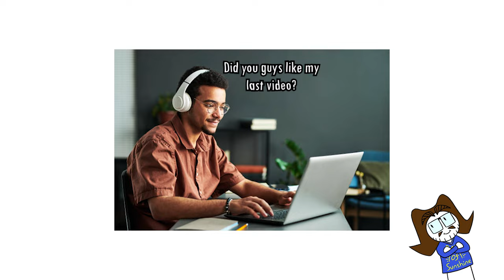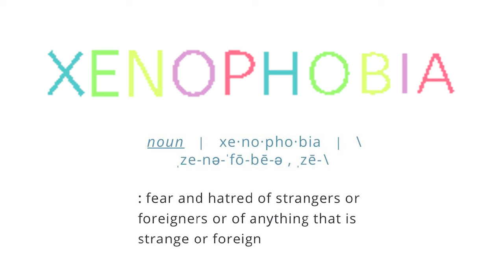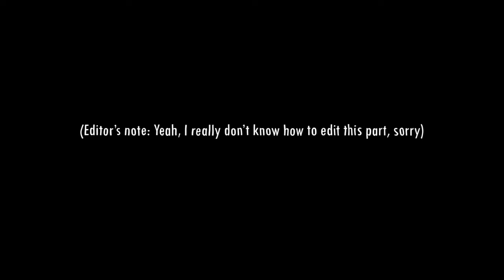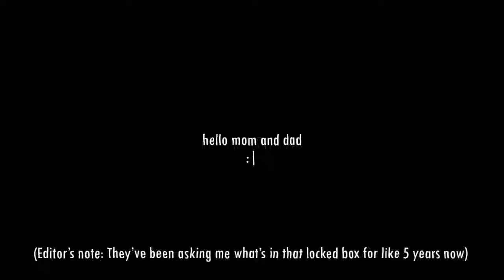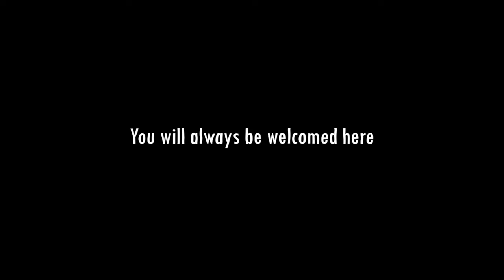Awkward Moment with the Belgium Police | MrGoodSir Stories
Any weird or awkward interactions YOU'VE had with the cops? :D

[Timestamps]
00:00 - Introduction
00:50 - Context
02:02 - Set-up
05:04 - Awkward Moment
06:59 - Conclusion
07:39 - Credits

"Flower Garden" - Yoshi's Island OST
"5pm" - Animal Crossing Wild World OST
"Police Cell  Elegy of Surveillance C" - Phoenix Wright: Ace Attorney - Justice for All OST
"Sins of The Father" - MGSV OST
"Play A Mini-Game" - Mario Party 1 OST
"Sanji's Theme" - One Piece OST
"Mia and Maya - Turnabout Sisters' Ballad" - Phoenix Wright: Ace Attorney OST